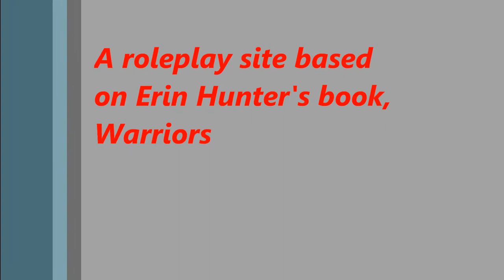Warrior Cats roleplay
Please join the warriors roleplay site I created. The link is in the video but here it is again
April14, 2014.
Friend me on facebook! My name is Meda Sora Sumisu. Sorry I haven't a page :(